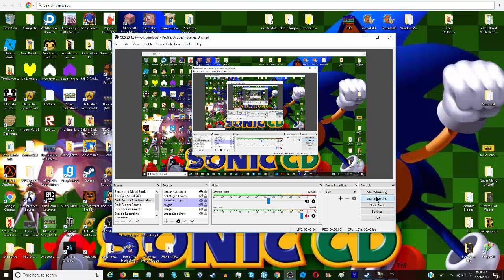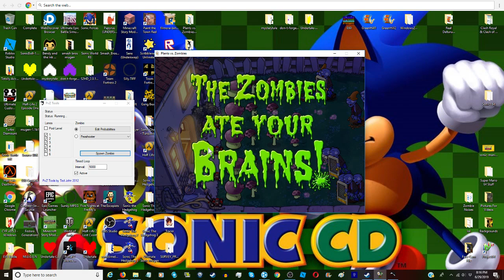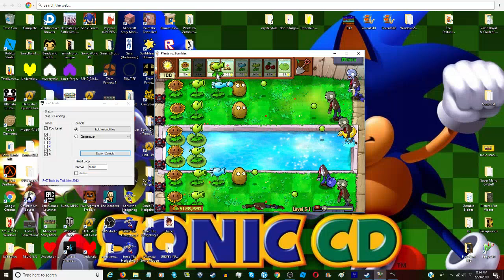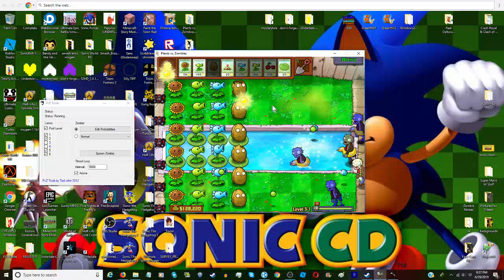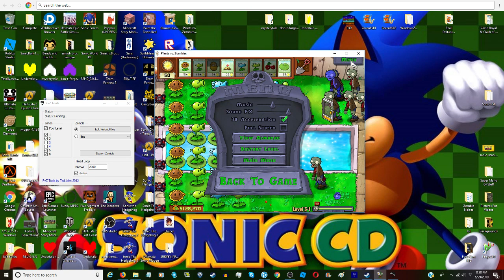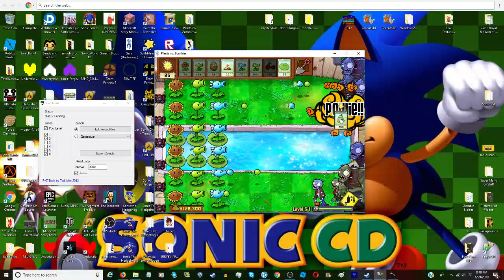Plants Vs Zombies | Part 1